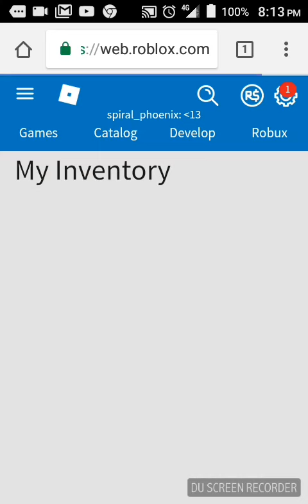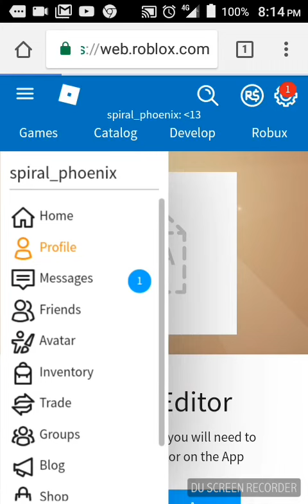How to get Playful Red Dino (Roblox promocode)